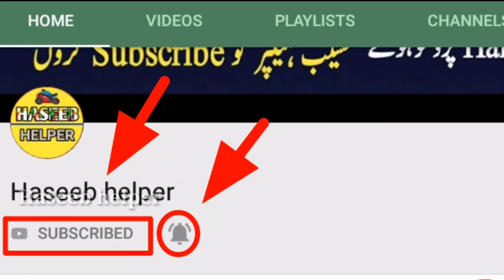Mera rab waris episode 22 promo | Har pal geo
Do bol episode 27 & 28 mistakes | 30 april 2019 | Shocking mistakes

cheekh episode 17 | 27 april 2019 | Ary digital drama || Shocking mistakes

Do Bol episode 25 promo | do bol episode teaser
Credit :-
NOTE :